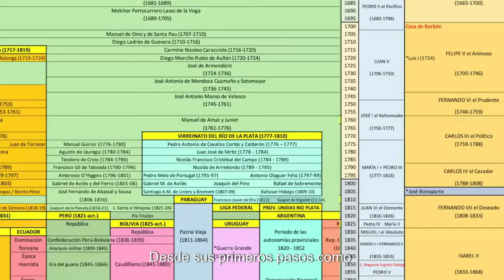¿UNA MAL DECISIÓN la de PERU?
►►► DONACIONES ◄◄◄

CHILE Y PERU y un DESVIO BRUTAL
En los años previos a la Guerra del Pacífico, Chile y Perú experimentaron tensiones crecientes debido a disputas territoriales y alianzas secretas. Incidentes como el Incidente de la Marañón y el Tratado de Tregua y Amistad entre Chile y Bolivia aumentaron la hostilidad entre los países. Estos eventos marcaron el camino hacia el conflicto bélico que transformaría la relación entre Chile y Perú de una cooperación inicial a una situación de confrontación y guerra.

 ►►► CONTACTO ◄◄◄
Para colaboraciones: